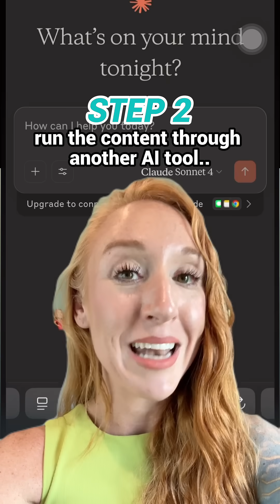Can Google Tell If Your Blog Was Written with AI?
If your content sounds robotic, it won’t rank.

Watch this to learn how to fix it in 3 simple steps.
💬 Comment “AI” if you want the exact prompts I use.